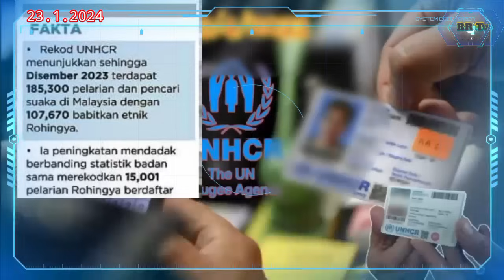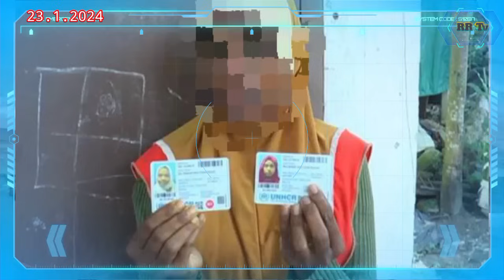Rohingya Daily News Today | Rohingya Malaysia News | Rohingya Reality TV Jan 23, 2024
Malaysia News Translation in Rohingya Language by Rohingya Reality TV (RRTV)